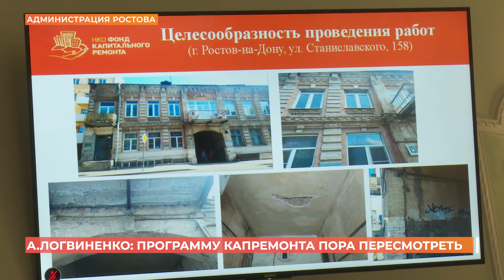Программа капремонта в Ростове будет пересмотрена